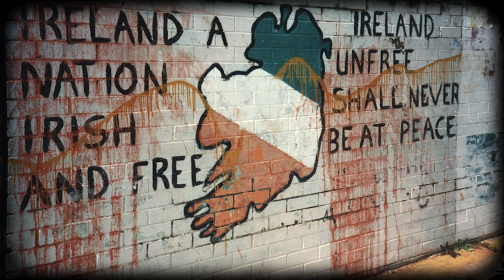S5:E01 | My origins, childhood, and upbringing – DeborahKimathi on DDwithMaqC (098)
DeborahKimathi reminisces about her childhood and reflects on the wonderful family of origin that she's been blessed with, and how that foundation set her up for decisions later in life and career.

Camera Operator 1: Kevin Weps
Camera Operator 2: Paul Muka
Editor: Solomon (lifeofSolo) Ndungu, Digital Infusion KE
Podcast Producer: Johnson Birgen Akai, JAKAI Creatives
Engagement Coordinator: Rasheed Mutaha,
Graphics by: JKing Ngare, Nuwave Creations
Wardrobe by: African Lonja Limited